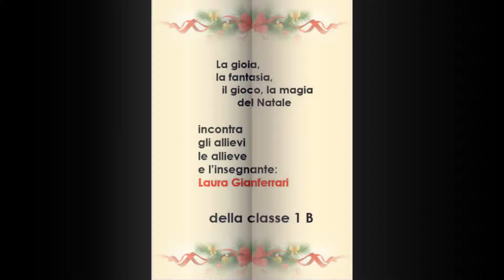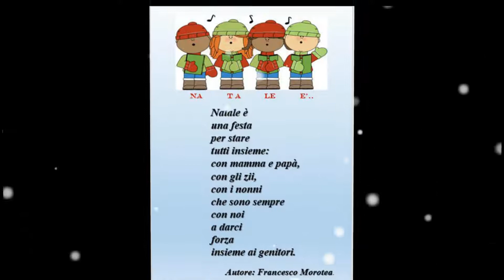Poesie classe 1 B Scuola M. D'Azeglio Genova